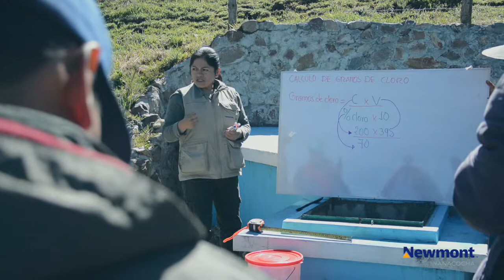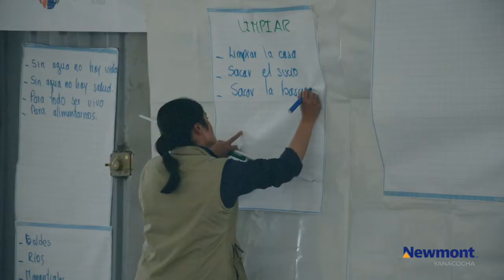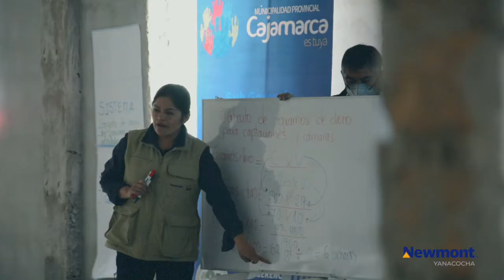Historias de cambio: María Chilón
Marya Chilón, nuestra especialista en fortalecimiento de capacidades en el área de Agua e Infraestructura para el Desarrollo de ALAC (Los Andes de Cajamarca), nos comenta con orgullo cómo su trabajo profesional contribuye a mejorar la calidad de vida de su familia y de las familias de la comunidad. Además, gracias a su tenacidad y responsabilidad, nos motiva a seguir creciendo como personas a través de nuestros logros.

“Quisiera ser una motivación para las mujeres de las diferentes regiones del Perú. Mujeres, animémonos a incursionar en el rubro minero”.

Conoce más sobre su inspiradora historia aquí.